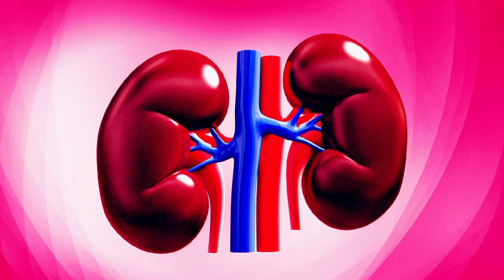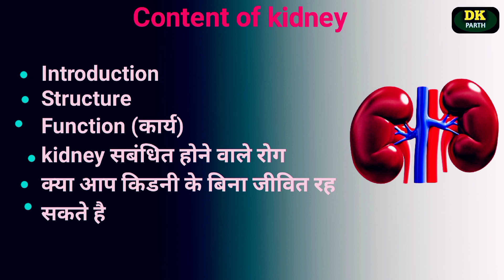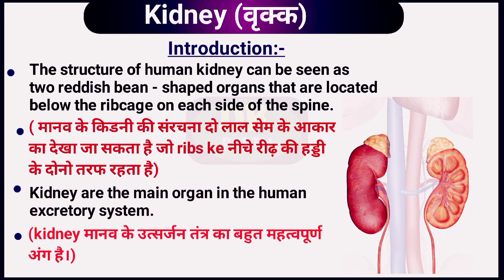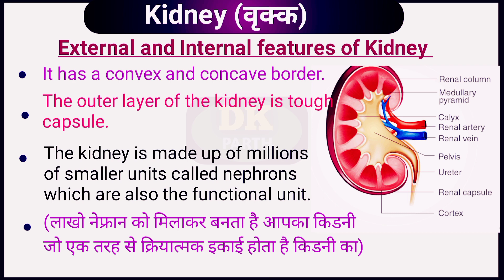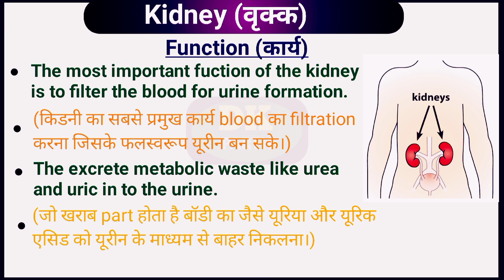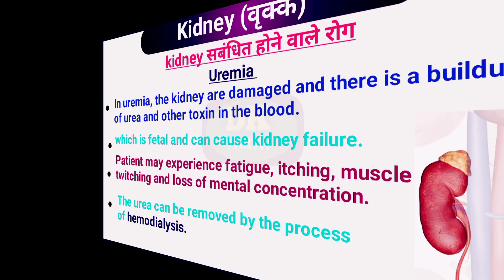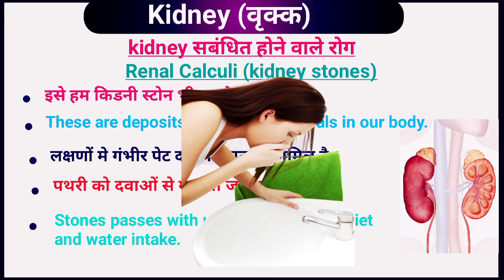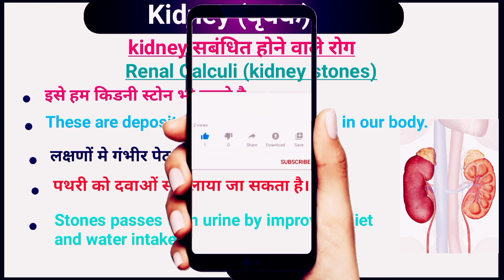Kidney : Anatomy। Structure। Physiology। Function। Kidney disease in Hindi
About to vedio:-

Our this video is related for humans kidney organ and discuss about kidney structure, anatomy, physiology, function and kidney related disease.
Aap लोग से निवेदन है कि मेरे youtube channel
Your Quarries:-

Kidney classes
Kidney lecture
Kidney anatomy
Kidney anatomy and physiology
Kidney stones
Kidney stones symptoms
Kidney transplant
Kidney anatomy and physiology in Hindi
Kidney function
Kidney structure and function
Kidney class 10
Kidney class 11
Kidney class 12
Kidney class by khan sir
Kidney class 7
Kidney class 9
Kidney class 10 diagram
Kidney class 11 animation
गुर्दा खराब होने के लक्षण
गुर्दा किसे कहते है
गुर्दा कैसा होता गुर्दे की पथरी कैसी होती है गुर्दा के पथरी
गुर्दा में पथरी के लक्षण
Renal system anatomy and physiology
Renal system Utkarsh classes
Renal stone
Renal disorder
Renal Calculi
Renal cyst in kidney
Renal concretion in kidney
Renal physiology
Renal function test
Kidney lecture in Hindi
Kidney lecture by Khan sir